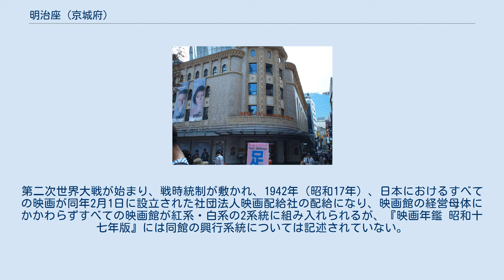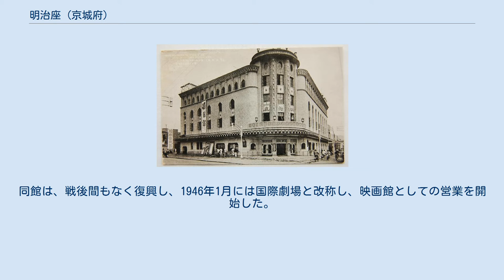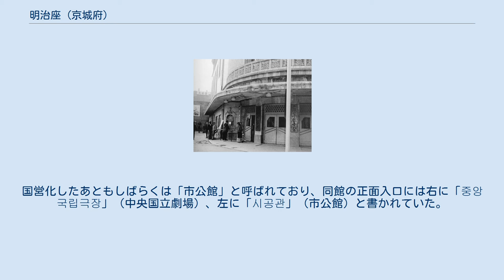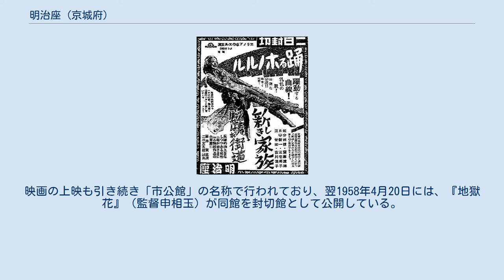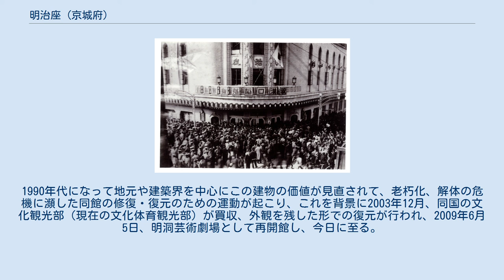明治座 (京城府)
明治座（めいじざ、朝鮮語: 명치좌、ミョンチジャ）は、かつて存在した日本統治時代の朝鮮の映画館・劇場であり、同館の後継館であるかつて存在した大韓民国の映画館・劇場、市公館（しこうかん、朝鮮語: 시공관、シゴングァン）の通称である。
1936年（昭和11年）10月7日、日本が統治する朝鮮の京城府明治町1丁目（現在の大韓民国ソウル特別市中区明洞1街）に竣工、開館する。
第二次世界大戦後は、1946年1月に国際劇場（こくさいげきじょう、朝鮮語: 국제극장、クッチェクッチャン）と改称、1947年12月には「市公館」と改称して映画館・劇場として機能した。
1957年6月1日、大韓民国が買収し明洞芸術会館（ミョンドンげいじゅつかいかん、朝鮮語: 명동예술회관、ミョンドンイェスルフェグァン）と改称、国立の劇場（韓国国立劇場）となった。
1973年の閉鎖以降、36年を経て、2009年6月5日に明洞芸術劇場として再開館した。
 本項では「明治座」および「市公館」と呼ばれた時代（1936年 - 1957年）までを詳述する。
それ以降の時代については、 明治座、1937年。
 『踊るホノルル』をメインにした封切広告（1939年10月2日付）。
 1936年（昭和11年）10月7日、日本が統治する朝鮮の京城府明治町1丁目54番地（現在の大韓民国ソウル特別市中区明洞1街54番地）に明治座として竣工、開館した。
同地域は、清渓川の南側、南村と呼ばれる地域に位置する日本人街であり、明治町通（現在の明洞通り、朝鮮語: 명동길、ミョンドンキル）に面しており、同館の斜め前（南西側）には浪花館（のちの明洞劇場、明治町1丁目65番地2号、現在の明洞1街65番地2号）という映画館が先行して存在した。
同館の建築主および館主は、実業家の石橋良介である。
インターネット上の韓国側資料に頻出する「石橋良佑」等は誤りである。
 同館の着工は前年1935年（昭和10年）11月9日であり、設計者は玉田建築事務所を主宰する玉田橘治であった。
玉田は、同時期に着工あるいは完成した同府内の映画館、團成社（授恩町56番地、現在の鍾路区廟洞56番地）および黄金館（のちの國都劇場、黄金町4丁目310番地、現在の乙支路4街310番地）の設計も行っている。
建築費用は53万円（当時）、観客定員数1,000名を超え、トーキー設備もあり、同府内でも「1等級館」に分類された劇場であった。
当時の府内「1等級館」は、同館のほか、京城宝塚劇場（かつての黄金館、のちの國都劇場、黄金町4丁目310番地、現在の乙支路4街310番地、1913年開館）、若草劇場（のちのスカラ劇場、若草町41番地、現在の草洞41番地、1935年開館）があった。
牧園大学校教授の金晶東、および名古屋大学大学院准教授の西澤泰彦の指摘によれば、同館の設計は、1930年（昭和5年）12月に改築・竣工した東京・浅草公園六区の大勝館に酷似したバロック建築であり、平面図までそっくりコピーしたものであろうという。
大勝館の設計は僊石政太郎が主宰する僊石建築事務所の設計、戸田組（現在の戸田建設）の施工によるものである。
 1937年（昭和12年）4月24日には、聖峰映画閣と新興キネマが合作し、李圭煥と鈴木重吉とが共同監督した朝鮮語による初のトーキー『ナグネ』（日本公開題『旅路』、東京公開1937年5月6日）が、同館で公開されている。
同館では日本語版の上映であったが、同日、府内の優美館では朝鮮語版が公開されている。
 「京城名物」として同館を写した当時の絵はがきには、七代目松本幸四郎の名を記した幟や、アメリカ映画『目撃者』（監督アルフレッド・サンテル、主演バージェス・メレディス、アメリカ公開1936年12月3日、日本公開1937年3月）の幟が確認できる（右上写真）。
1939年（昭和14年）には、松竹の作品や輸入映画（洋画）の興行系統にあったとされており、同年10月2日には、アメリカ映画『踊るホノルル』（監督エドワード・バゼル、アメリカ公開1939年2月3日、東京公開同年6月15日）、松竹映画『新しき家族』（監督渋谷実、東京公開同年9月7日）および『虹晴れ街道』（監督二川文太郎、東京公開同年9月28日）が同館で公開されている。
 ほかにも朝鮮の映画会社が製作した映画の封切館としても機能しており、1...